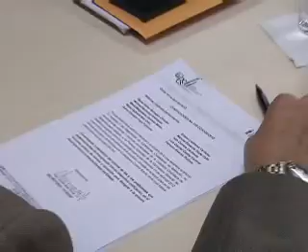ECTV NOTICIAS-CARLOS PÓLIT NUEVO CONTRALOR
Carlos Pólit fue ratificado por la Comisión de Selección del Contralor general del estado como el mejor puntuado el informe llegará al pleno del consejo de Participación Ciudadana el próximo martes